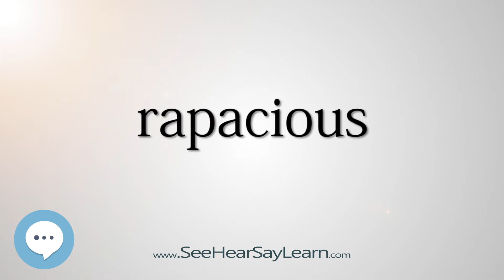rapacious 330 Hard English Words with Definitions SeeHearSayLearn 🔊